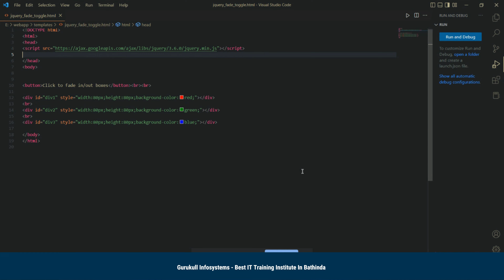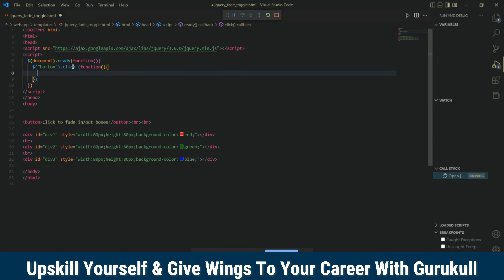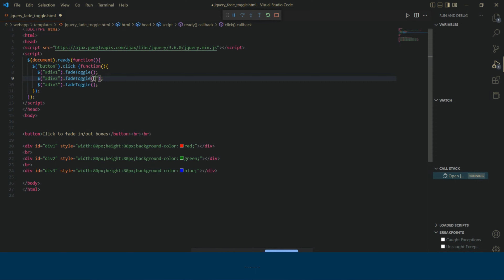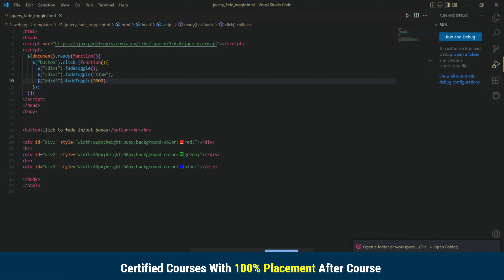Effect fadeOut fadeIn Animations in Jquery - Web Development Tutorials - Skill Seekers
Hi Learners, in this video, Our Trainer Ms. Priyanka has explained jQuery Effect fadeOut() fadeIn() Method

We make videos on common/frequently asked questions by our students.

Today in this video, learn Fade In Fade Out animations in Jquery  For Beginners | Web Development Tutorials.

Connect with Gurukull Infosystems on social media for the latest offers, promos, job vacancies, and much more: